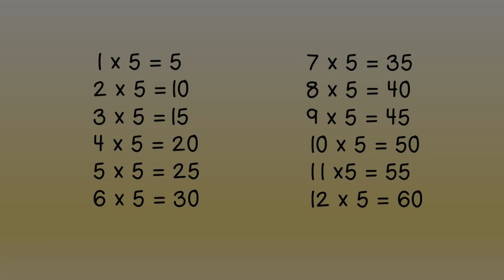Five Times Tables with Big G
A fun video for kids to practise five times tables. Free worksheet download on my website profgrof.com under YouTube videos.